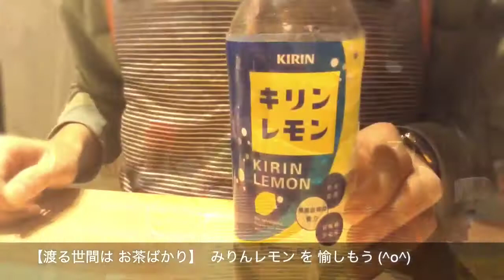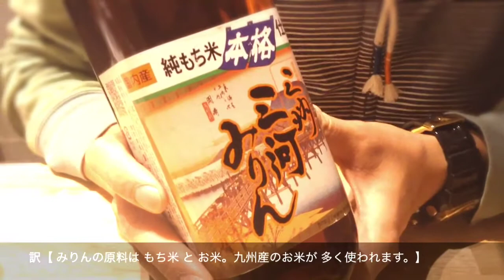【番茶のおもてなし】お番茶でつくる和カクテル【みりんレモン】（九州 福岡県久留米市【番茶のお店 ふりゅう】）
20131207

【番茶でおもてなし】

【おみやげ・お土産・ギフト・贈り物・プレゼント・お誕生日・お中元・お歳暮・お取り寄せ・ご当地グルメ】

【渡る世間はお茶ばかり】０１５

　日本のこころ・番茶の魅力を発信する【番茶のお店 ふりゅう】のお番茶ムービーです。どうぞご覧ください。（九州 福岡県久留米市【番茶のお店 ふりゅう】池松伸彦さん）

　カフェイン少なめなやさしい味わい。ゆったりしたい夜にも、いつものお食事にもぴったりな、まろやかで美味しい【番茶】。お子様にもお年をめした方にもやさしい美味しさ。飾らない・気取らない・それでいて本物。それが番茶のいいところですよね。

　ほっとひといき。わたしの中にニッポンのふるさとがよみがえる。里山のお百姓さんたちに守り伝えられてきた古来伝統のお番茶の味わいに、どうぞゆったりとおくつろぎください。